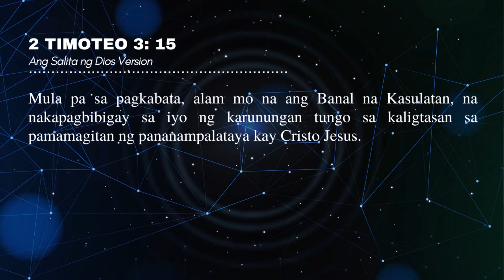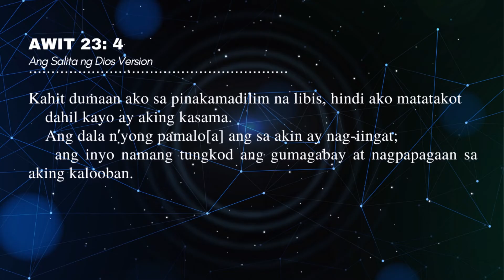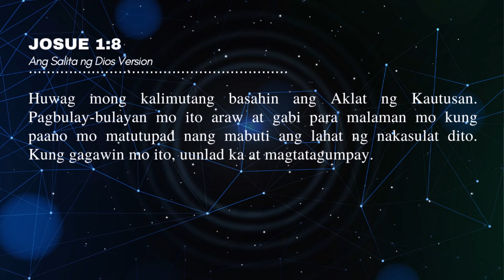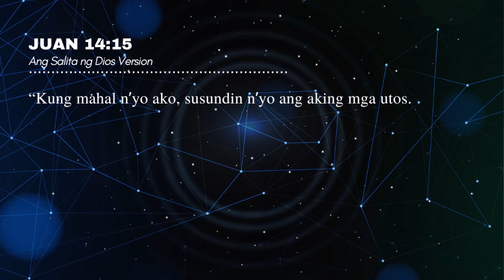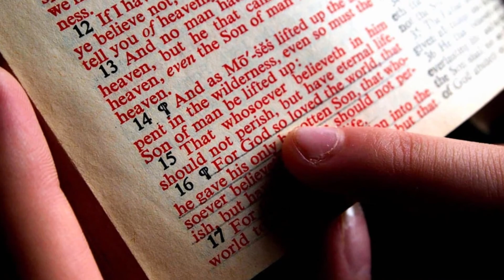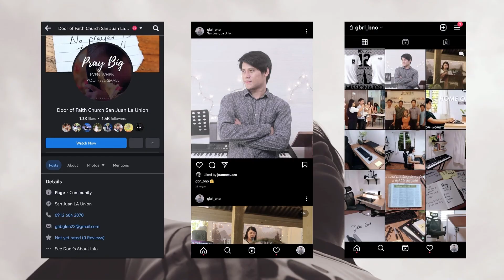ANO ANG BIBLIA? Mahalaga ba ito?